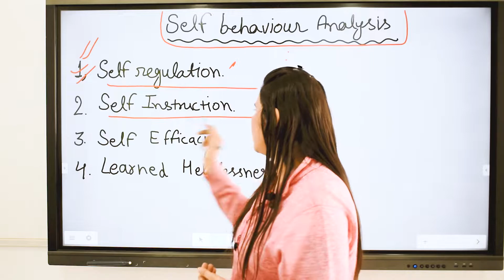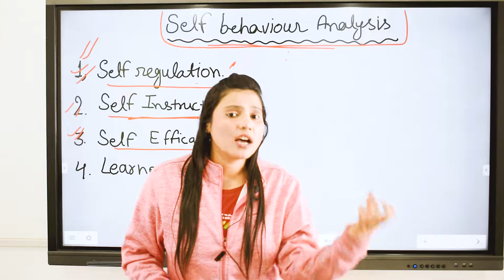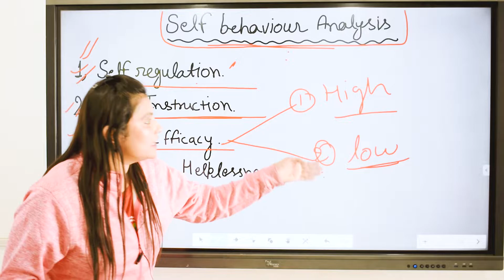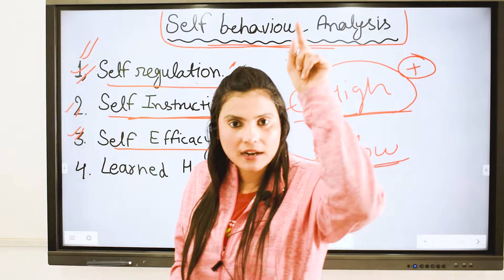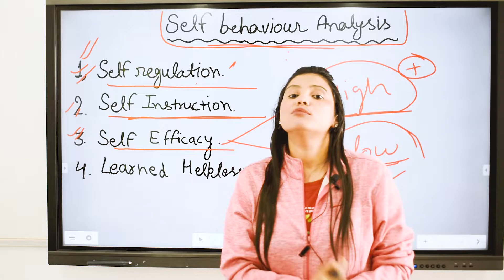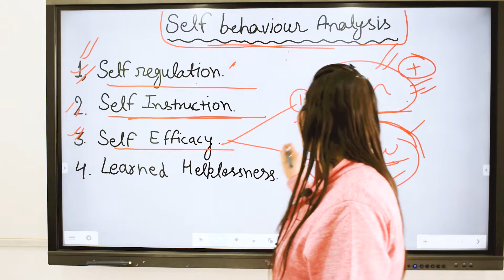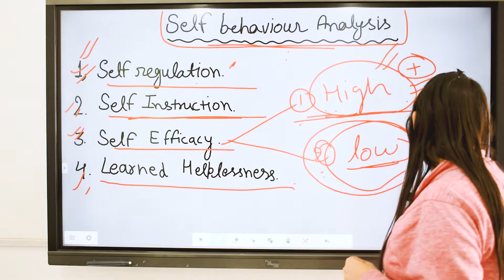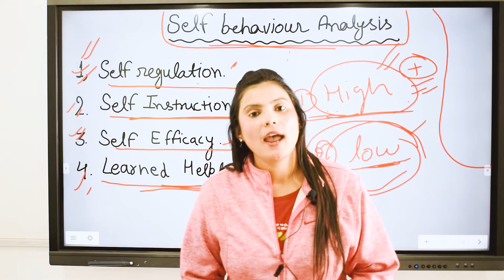Self Behavior Analysis Explained By Jyoti Mam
Self Behavior Analysis Explained

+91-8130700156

Calling
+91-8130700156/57